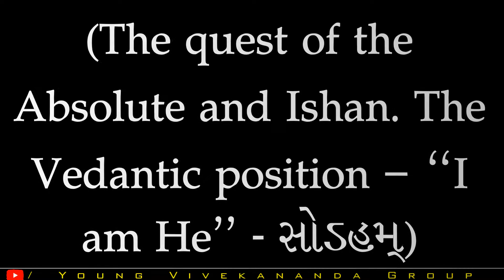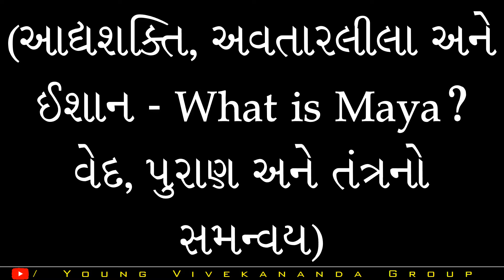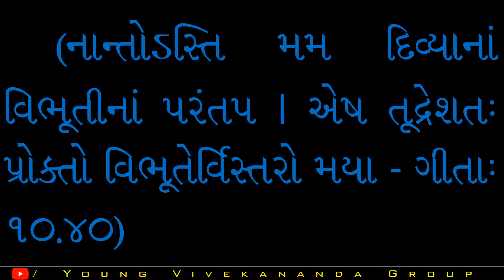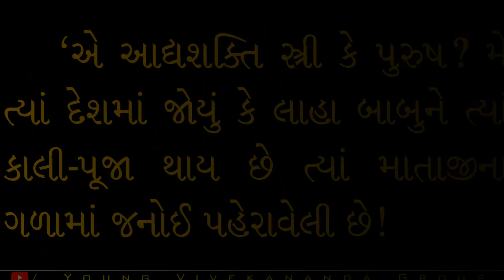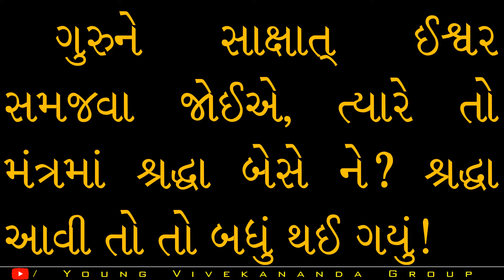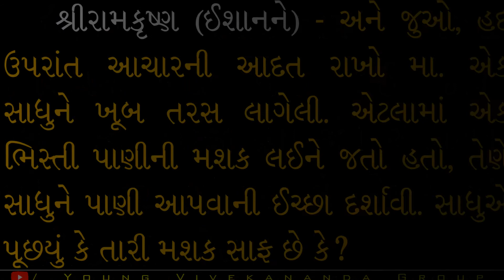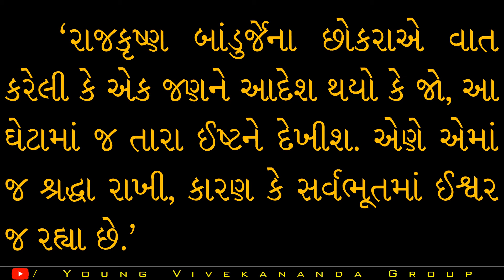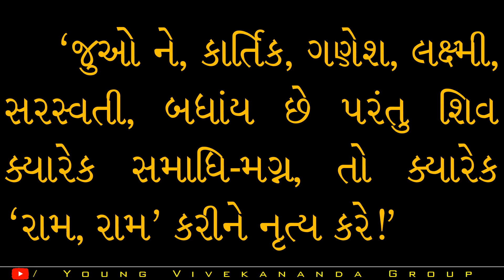શ્રી-રામકૃષ્ણ-કથામૃત--ખંડ-પંદરમો--અધ્યાય-પચીસમો--પાના-નંબર-316-થી-322--SRI-RAMAKRISHNA-KATHAMRIT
શ્રી-રામકૃષ્ણ-કથામૃત--ખંડ-પંદરમો--અધ્યાય-પચીસમો--પાના-નંબર--316-થી-322 SRI-RAMAKRISHNA-KATHAMRIT-IN-GUJARATI-LANGUAGE.